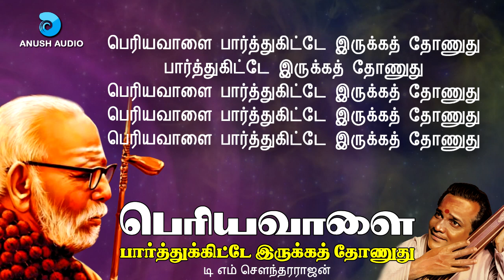பார்த்துகிட்டே இருக்க தோணுது | பாடல் வரிகள் | Maha Periyava Song With Lyrics | Anush Audio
Chandrashekarendra Saraswati Swamigal Pugal Maalai
Beautiful Song And Photo Collection Of Jagadguru Sri Maha Periyava
Kanchi Kamakodi Sri Sri Sri Maha Periyava Song
Song   : Parthukitte Irukka Thonuthu
 Singer : T M Soundararajan
Lyrics : Sri Subramaniya Krishnamoorthy
Video Powered : Kathiravan Krishnan
Produced by Anush Audio

காஞ்சி காமகோடி ஸ்ரீ ஸ்ரீ ஸ்ரீ சந்திரசேகர சரஸ்வதி ஸ்வாமிகள்
பெரியவாளை பாத்துகிட்டே இருக்க தோணுது
பாடியவர் : T M சௌந்தரராஜன்
இசை : L கிருஷ்ணன்
பாடல் : ஸ்ரீ சுப்ரமணிய கிருஷ்ணமூர்த்தி
வீடியோ : கதிரவன் கிருஷ்ணன்
அனுஷ் ஆடியோ

பார்த்துக்கிட்டே இருக்கத் தோணுது
பெரியவாளை பார்த்துக்கிட்டே இருக்கத் தோணுது
பார்த்துக்கிட்டே இருக்கத் தோணுது
பெரியவாளை பிரிந்து வர மனமும் மறுக்குது
விஸ்வரூப தரிசனம் காண
பக்தர் விடியகாலை காத்திடும் போது
வாழ்த்தொலிகள் ஒலித்திடும் போது
மேனா விளக்கினிலே துயில் எழும் போது
பார்த்துக்கிட்டடே இருக்கத்தோணுது
பஞ்சாங்கம் படித்திடும் போது
செவியில் பாங்காக கேட்டிடும் போது
பணிவோர்கள் யார் எனும் போது
யாதும் புரியார் போல் நடித்திடும் போது
மங்கள நீராடிடும் போது
மெதுவாய் மூழ்கியே எழுந்திடும் போது
மேலாடை போர்த்திடும் போது
திருநீறு மேனியெல்லாம் பூசிடும் போது
அனுஷ்டானம் துவக்கிடும் போது
அழகாய் ஆசமனம் புரிந்திடும் போது
அதிகாலை ஒரு மணி நேர ஜபத்தில்
ஆழ்ந்தழகாய் அமர்ந்திடும் போது
ஓர் மணி தான் நிறைவுறும் போது
மணியும் ஓசையுடன் ஒலித்திடும் போது
ஓர் இரு கண் திறந்திடும் போது
விந்தை யீதனையாம் வியந்திடும் போது
ஜபம் முடிந்து நோக்கிடும் போது
கண்ணால் ஜயம் உனக்கு என்றிடும் போது
ஜகம் எல்லாம் மறந்திடும் போது
அந்த க்ஷண நேர பூரிப்பின் போது
கை தட்டி அழைத்திடும் போது
பாலு ஸ்ரீகண்டன் உடன் வரும் போது
வேதபுரி விரைந்திடும் போது
மெளலி குமரேசன் குழைந்திடும் போது
தண்டமதை ஏந்திடும் போது
அழகாய் தளிர்நடை தான் போட்டிடும் போது
தொண்டர் படை உடன் வரும் போது
நாமும் திருவீதி வலம் வரும் போது
தரிசனம் தான் தர வரும் போது
ஒவ்வோர் இடமாக நகர்ந்திடும் போது
தனியாக நடந்திடும் போது
முன்னால் படி என்று ஒளி வரும் போது
மேனாவில் அமர்ந்திடும் போது
பின்னர் மரத்தடியில் இருந்திடும் போது
மேடை மேல் ஏறிடும் போது
வந்தோர் மனம் எல்லாம் களித்திடும் போது
மலராகக் குவிந்திடும் போது
பக்தர் கரம் சேர குவித்திடும் போது
மனமார ஏற்றிடும் போது
மலரை சிரம் சேர போட்டிடும் போது
பூவினந்தான் சேர்ந்திடும் போது
கொன்றை சரமாகத் தான் வரும் போது
தாமரையும் உடன் வரும் போது
சிரம் மேல் சூட்டியுடன் சிரித்திடும் போது
மல்லிகைப் பூ மலர் வரும் போது
அல்லி மூவகையும் மலர்ந்திடும் போது
மெய்யன்பர் கொணர்ந்திடும் போது
ஏற்று மணம் எங்கும் பரப்பிடும் போது
பழமாக குவித்திடும் போது
அன்பர் தொழுதேற்ற தினம் வரும்போது
பழுதில்லா மனம் எனும்போது
பார்த்து அழகாக கரம் தொழும் போது
வந்தோரை விளக்கிடும்போது
அவரின் தந்தை யார் என்றிடும் போது
சொந்தம் கூற் எனும் போது
அன்னார் முந்தை எல்லாம் தான் சொல்லும் போது
மானசீக பூஜையின் போது
கரத்தால் வந்தனைகள் புரிந்திடும் போது
உபசாரம் பல செய்யும் போது
மலர்கள் திருக்கரத்தால் கொட்டிடும் போது
பத்திரிக்கை படித்திடும் போது
மூக்குக் கண்ணாடி அணிந்திடும் போது
நான்கைந்து மாற்றிடும் போது
கூடைக்குள் எடுத்து வைத்திடும்போது
லென்ஸ் எடுத்து படித்திடும் போது
கையால் டார்ச் அடித்து படித்திடும் போது
புத்தகங்கள் படித்திடும் போது
கீழேவைக்காமல் முடித்திடும் போது
பிரசாதம் பல வரும் போது
திருநீற் குங்குமங்கள் இட்டிடும் போது
தேங்காயை தொட்டிடும் போது
கொண்டு வந்தோர்க்கே திருப்பிடும் போது
தீர்த்தங்கள் வந்திடும் போது
ஹோமம் செய்வோர்கள் கொணர்ந்திடும் போது
ரட்சைகள் உடன் வரும் போது
நெற்றித்திலகம் என தரித்திடும் போது
தஞ்சமென வந்திடும் போது
ஏழை திருமணங்கள் என வரும் போது
அஞ்சேல் என அருளிடும் போது
வாரி தங்கம் என வழங்கிடும் போது
அருள் எனக்கு என்றிடும் போது
கோவில் குடமுழுக்கு என வரும்போது
அருள் மழையாய் பொழிந்திடும்போது
பூர்ணபலம் கொடுத்து மகிழ்ந்திடும்போது
புறங்கையை தட்டிடும் போது
அழகாய் ஒய்யார நடையிடும் போது
வேகமுடன் நடந்திடும் போது
சீடர் ஓடியுடன் வழி செய்யும்போது
பாலகுரு படித்திடும் போது
அங்கே பாஷ்ய பாடம் நடந்திடும் போது
பெருங்குருவாய் அமர்ந்திடும் போது
பரிவாய் தீஷண்யம் வீற்றிடும் போது
சர்ச்சைகள் நடந்திடும்போது
தானும் சந்தேகம் கேட்டிடும் போது
விற்பன்னர் விளக்கிடும் போது
தெளிவாய் விளக்கங்கள் தான் தரும் போது
வலக்கரத்தால் அருளிடும் போது
இதமாய் இடக்கரத்தால் அருளிடும் போது
இரு கரத்தால் அருளிடும் போது
மேலே உயர்க்கரத்தால் அருளிடும்போது
விழியிரண்டால் நோக்கிடும் போது
கனிவாய் மொழி சொல்லும் போல் நோக்கிடும் போது
கருவிழியால் நோக்கிடும் போது
கருணை மொழித் தாய்போல் நோக்கிடும் போது
அருள்நோக்காய் நோக்கிடும் போது
மனதில் இருள்நீக்க நோக்கிடும் போது
களி நோக்காய் நோக்கிடும் போது
ஞான ஒளிநோக்காய் நோகிடும் போது
மெதுவாக நடந்திடும் போது
கமல பதமலரை கண்டிடும் போது
பதமாக நடையிடும் போது
மனதும் இதமாக சுகம் பெரும் போது
அபிஷேகம் நிறைவுறும் போது
பூஜை ஹாரத்தி நடந்திடும் போது
அவசரமாய் விரைந்திடும் போது
சந்திர மௌலீஸ்வர் வலம் வரும் போது
குருவணக்கம் செய்ய சொல்லும் போது
ஆதி குருபீடம் பணி செய்யும் போது
என் முறை தான் வணங்கிடும் போது
தோடகாஷ்டகம் தான் முடித்திடும் போது
காய்கறிகள் குவித்திடும் போது
பிக்ஷாவந்தனத்தார் கொணர்ந்திடும் போது
ஒவ்வொன்றாய் ஆய்ந்திடும் போது
அவற்றை தனித்தனியாய் வை எனும் போது
அரிசி எங்கே என்றிடும் போது
பருப்பு வகைகள் என்றிடும் போது
வெல்லம் எங்கே என்றிடும் போது